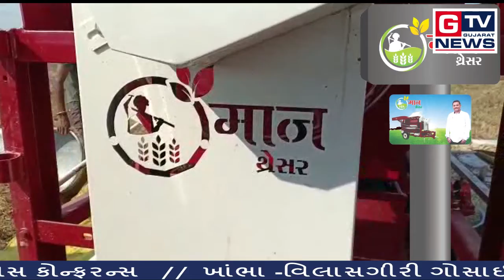જૂનાગઢ:- વિધાર્થીઓ તેમજ નિવૃત કર્મચારીઓનો સન્માન સમારંભ...